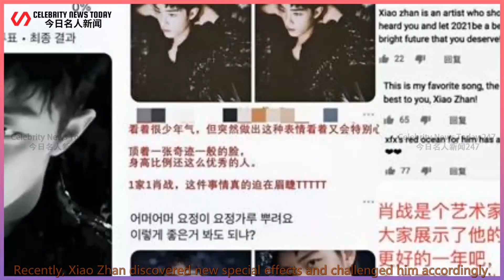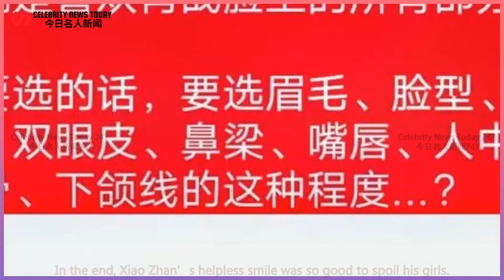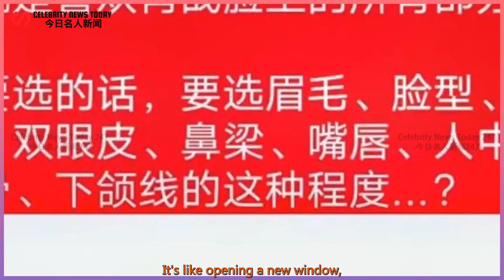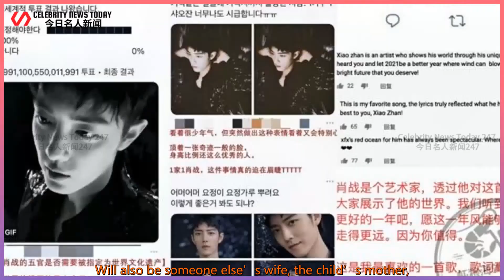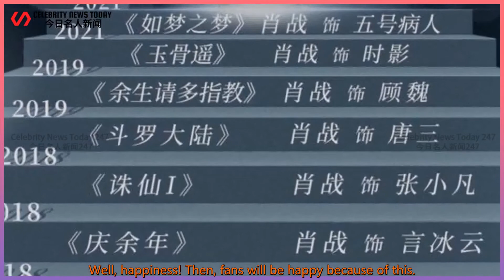Xiao Zhan's selfie fans are warming up globally! Domestic shrimp completely defeated overseas s...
Celebrity News Today 247 2021/08/27 : Xiao Zhan's selfie fans are warming up globally! Domestic shrimp completely defeated overseas shrimp
 Xiao Zhan's selfie fans are warming up globally!  Domestic shrimp completely defeated overseas shrimp, this aspect really lost.  Xiao Zhan and Xiao Zhan studio posted videos one after another,  Xiao Zhan is cute and serious.  Recently, Xiao Zhan discovered new special effects and challenged him accordingly.  The name is Suiji Tailoring Challenge, commonly k